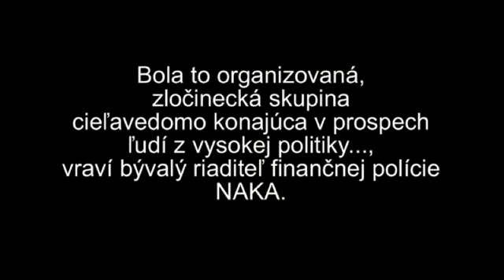"ORGANIZOVANÁ ZLOČINECKÁ SKUPINA KONAJÚCA V PROSPECH ĽUDÍ Z VYSOKEJ POLITIKY" (7.9.2021)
ORGANIZOVANÁ ZLOČINECKÁ SKUPINA KONAJÚCA V PROSPECH ĽUDÍ Z VYSOKEJ POLITIKY
Takto funguje mafia - ak sa raz s ňou zapletiete, tak je veľmi ťažké z rozbehnutého vlaku vystúpiť. Najskôr ho nalákali na benefity z obludnej korupčnej činnosti a potom už bol problém odísť. Až kým to celé voľbami a odstavením smeromafie od moci neprasklo. Množstvo ľudí dnes nadáva a hromží na všeličo a často je hromozvodom vláda, poslanci... Keď sa však pozriem do minulosti, som vďačný všetkým ľuďom, ktorí nám v ten volebný posledný februárový deň dali tú možnosť a silu, aby sme odstavili smer a jeho odnože od moci. (Nech mi nikto nehovorí, že Pellegrini, alebo aj Danko s Bugárom nevedeli čo sa tu deje...). To bolo kľúčové. Ďakujeme za to, že sme s vašou pomocou zasiahli korupčníkom rovno do srdca. A že sa im to teraz rozkladá na súčiastky zvnútra. Vypovedajú ich nominanti, "naši ľudia"...
Bývalý riaditeľ finančnej polície NAKA Bernard Slobodník o tom, ako boli navzájom prepojení a ako nám tu mafiánskou rukou vládli: